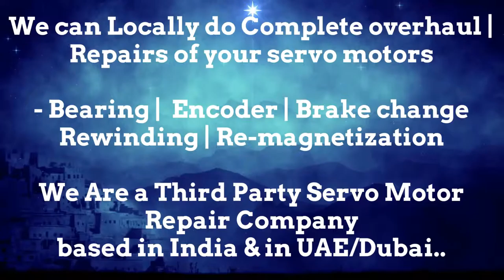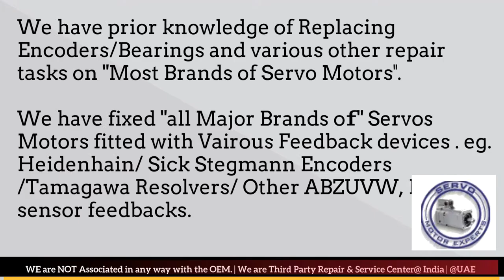Bosch Rexroth Servo Motor Drive Encoder New Delhi Bhopal Kolkata Kanpur Pimpri Used New Delhi